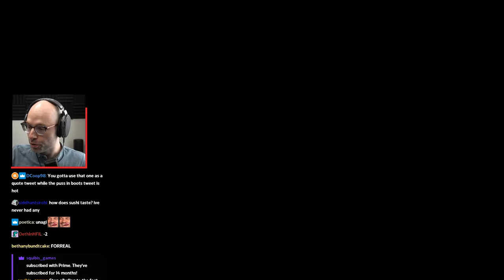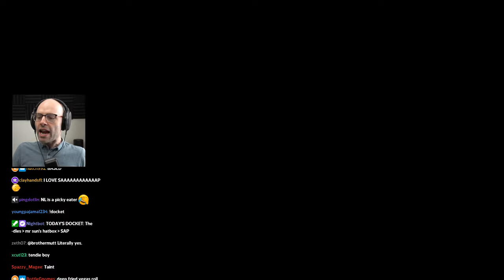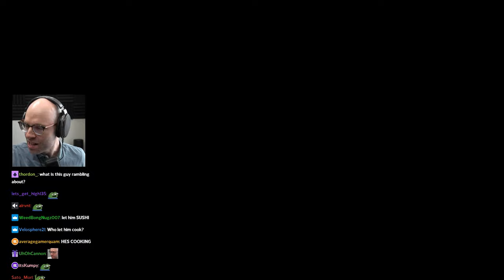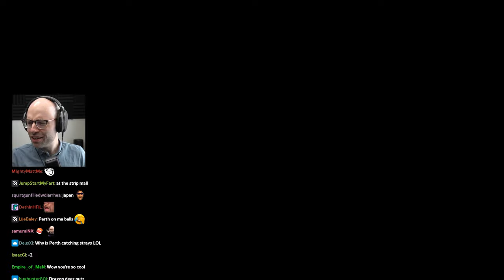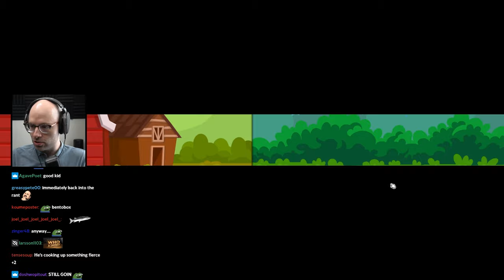Northernlion's weirdly long and aggressive chicken teriyaki rant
battling the voices in his head type andy